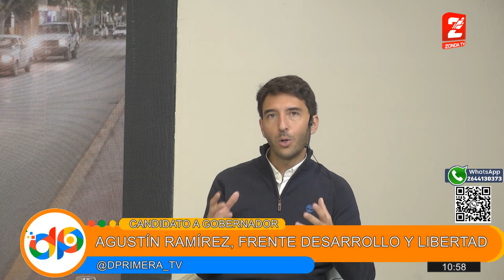Entrevista a Agustín Ramírez, candidato a gobernador